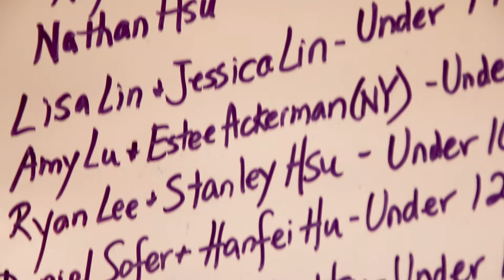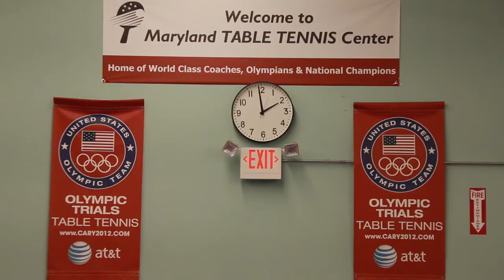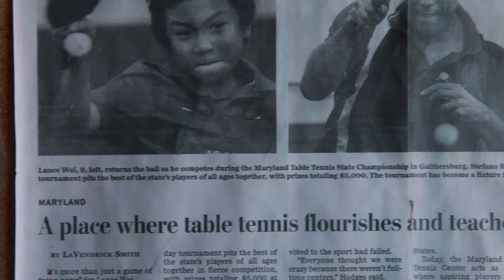Spin to Win about MDTTC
Short film about Maryland Table Tennis Club